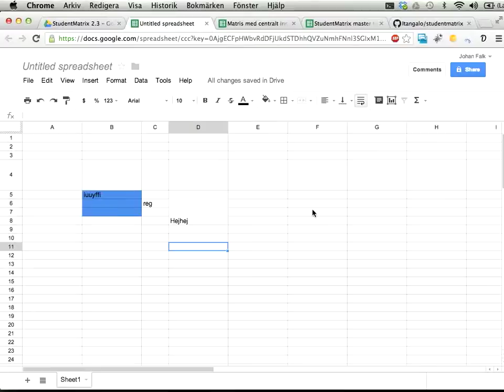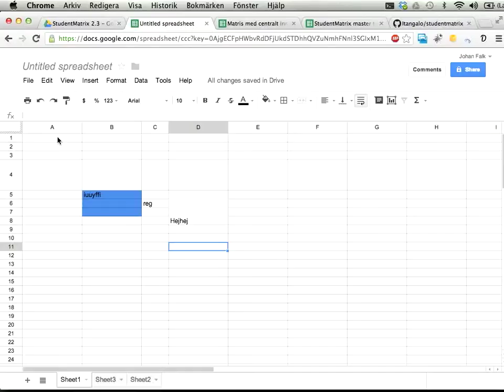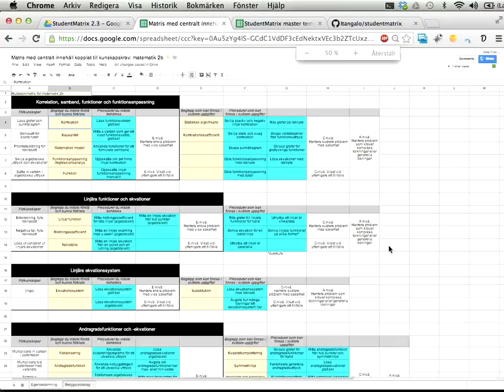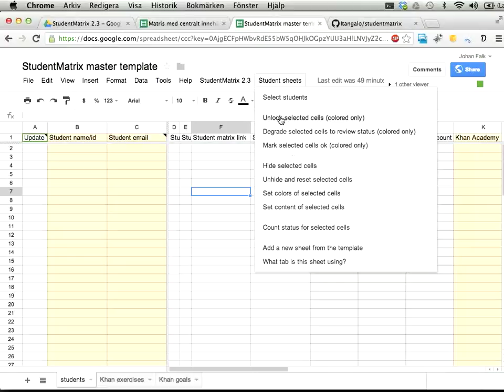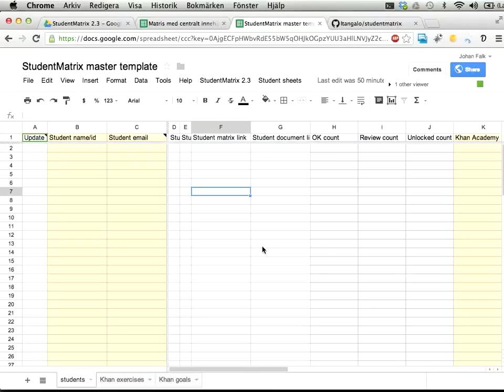StudentMatrix 2.3 del 1: Introduktion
Den här videon berättar vad StudentMatrix är, och introducerar Google Drive.

Videon är gjord för StudentMatrix 2.3.